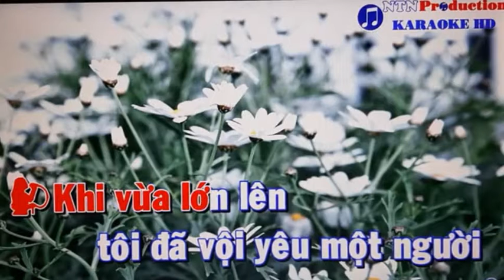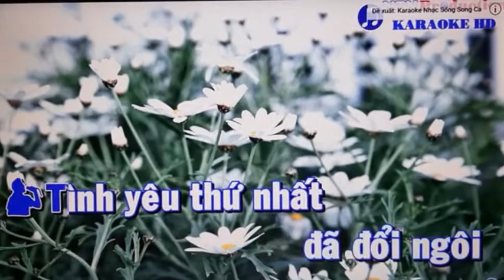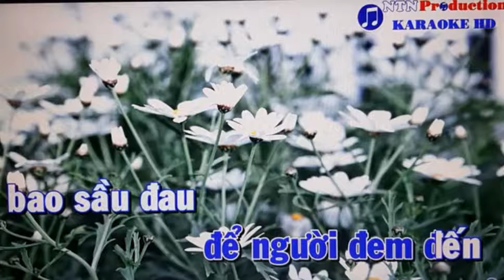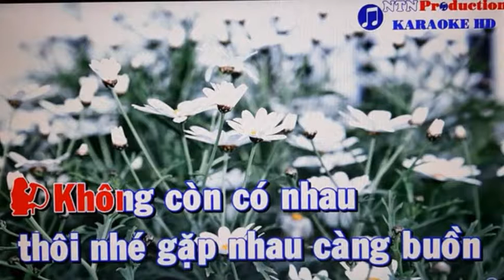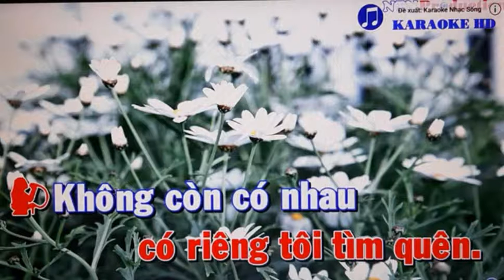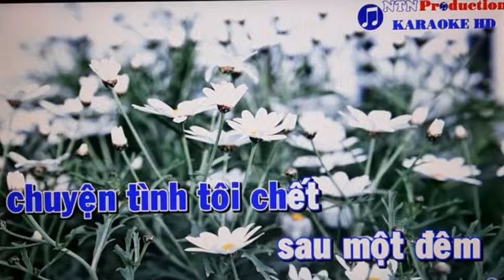TÂM SỰ ĐỜI TÔI _ VŨ THANH & HOÀNG VĂN